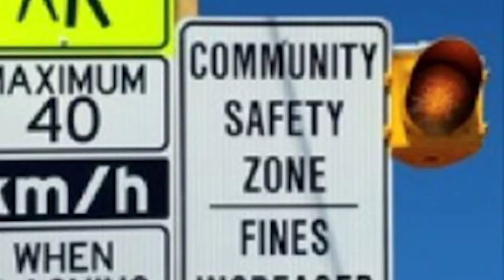Toronto Councillor James Pasternak on Stunt Driving | NotWorththeRisk Launch Highlights | TL2D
Toronto City Councillor James Pasternak discusses the issues of street racing and stunt driving during the official campaign launch of NotWorththeRisk on Zoom.

NotWorththeRisk is an anti-street racing/stunt driving campaign aiming to raise awareness about the dangers of excessive speeding and performing stunts on public roads.

Street racing and stunt driving have recently exploded in popularity due to reduced traffic on public roadways. NotWorththeRisk highlights the serious dangers of this trend through PSAs, memes, stories, and statistics – demonstrating how street racing and stunt driving are NotWorththeRisk.